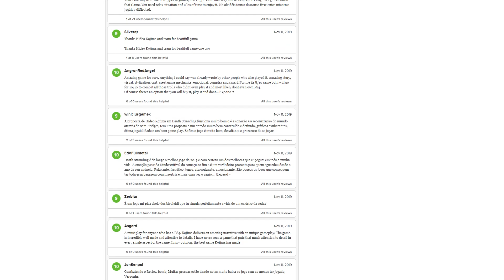Death Stranding Sofrendo com Criticas PESADÍSSIMAS!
Só sei que nada sei!